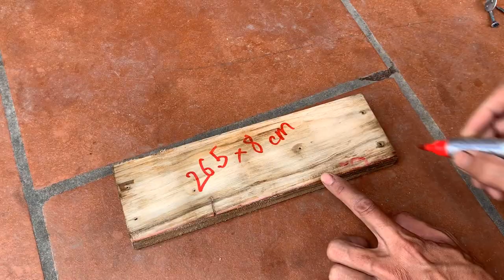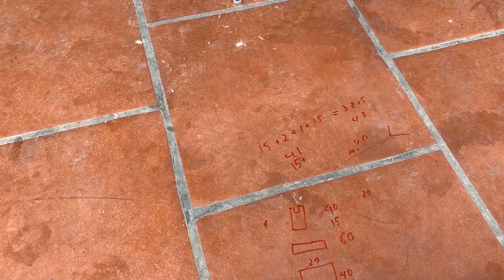Diy - Cement Ideas Tips / Create Wood Ventilated Pressed Brick Mold - Unique and Creative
Thank you for spending the time to visit "Diy - Cement Ideas Tips "
Note:
1. All videos on my channel was recorded by my camera